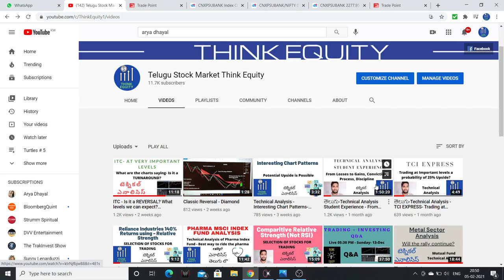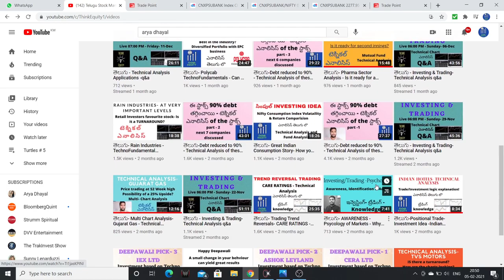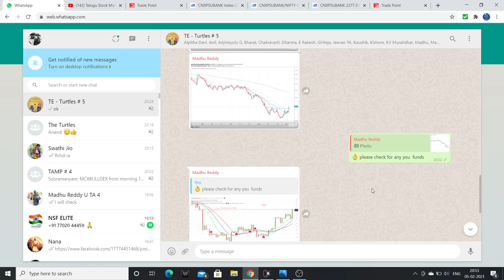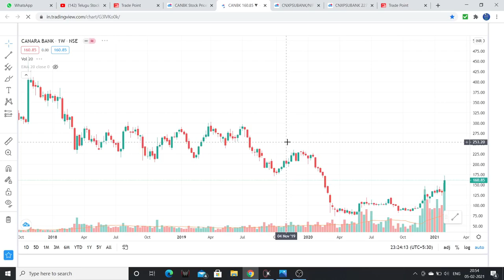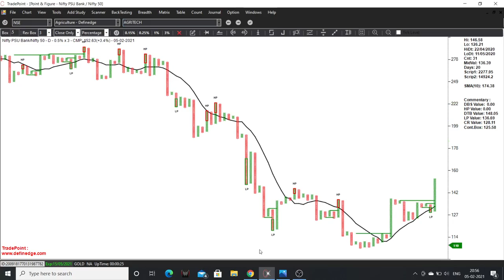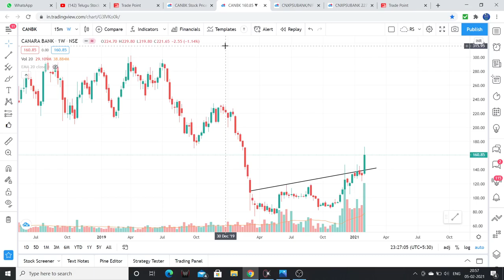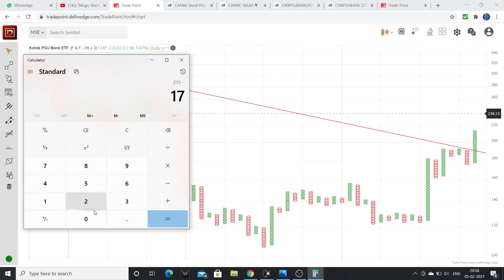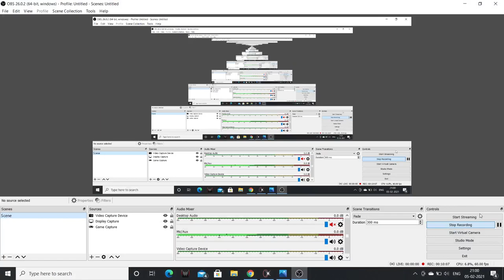PSU BANK - Will it deliver good RETURNS? Technical Analysis - Stock Market Telugu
Hello Friends, I had explained about PSU BANK INDEX . Please watch the complete video.

1. The Dhandho Investor
2. Common Stocks and Uncommon Profits
3. One Up on Wall Street
4. Learn to Earn
5. The Unusual Billionaires
6. Reminiscence of a stock operator

Technical Analysis Books:
1. how to make money trading with charts
2. Technical Analysis and Stock market profits

Some Self-help books I recommend to read:
1. Power of your Sub- Conscious Mind
2. Think and Grow Rich
3. The Steve Jobs Way
4. Ted Talks
5. Crush It
My Video gear:
1. Samsung Galaxy S8
2. Dell Laptop
3. Microphone
4. Gorilla Pod